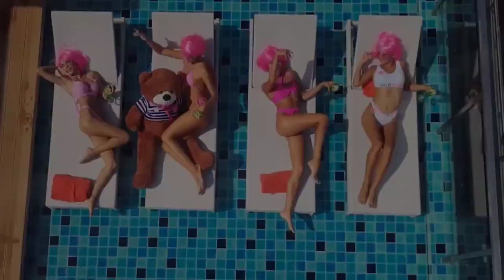Hottest Model Swimsuit Outdoor Photo Shoot Short Flim | Volcano